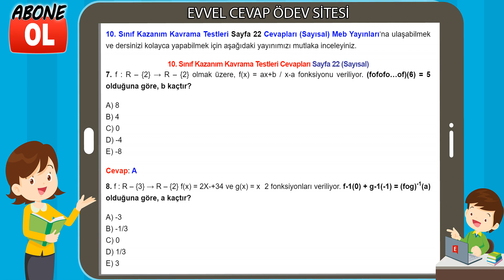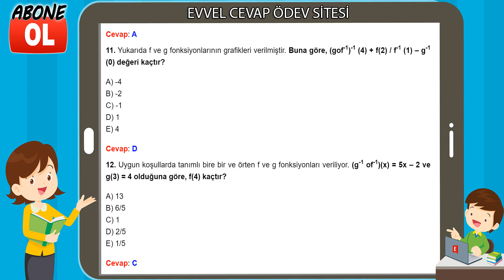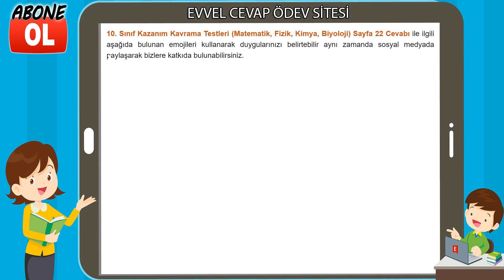10. Sınıf Kazanım Kavrama Testleri Cevapları Sayfa 22 (Sayısal)